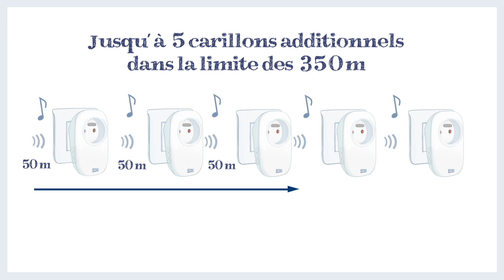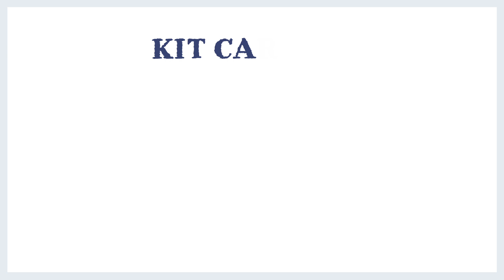CARILLON OLO : sans fil - sans pile - prise disponible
Il s’installe en quelques secondes avec son bouton de sonnette sans fil et sans pile, et son carillon enfichable dans n’importe quelle prise électrique. Mais son gros avantage est de disposer d’une prise en façade qui permet de continuer à pouvoir brancher ce que l’on veut. Car on n’a jamais assez de prise chez soi et il serait bien dommage d’en condamner une pour un carillon qui se fait tout discret et qui offre pourtant avec toutes les fonctionnalités du pro !

OLO le nouveau carillon durable et malin d’Urmet
Pratique à installer : sa sonnette émetteur autonome, sans fil et sans pile, se colle, ou se fixe avec 2 vis, à l’extérieur et communique avec le récepteur branché à l’intérieur du logement. L’appui sur le bouton de la sonnette envoi une impulsion vers le récepteur que l’on peut placer jusqu’à 100 m de distance.

Astucieux, son petit boitier intérieur branché directement comporte une prise secteur additionnelle en façade qui permet de conserver la prise disponible pour tout autre usage. Branché dans l’entrée par exemple, je veux aussi pouvoir entendre qui sonne à l’autre bout de la maison ? Pas de souci, on peut ajouter autant de récepteurs/répéteurs relais tous les 100 mètres pour équiper les plus grands espaces : jusqu’à 5 carillons additionnels dans la limite des 350m de portée ou à l’infini dans la limite des 100m de portée ! Avec ses 25 sonneries différentes et de la possibilité de réglage du son, on peut mettre des carillons partout dans la maison !

Émetteur autonome : énergie cinétique, portée 100m, porte étiquette, IP55, dimensions 85 x 38 x 21 mm
Récepteur : Enfichable sur prise 110-240V – 50/60 Hz – prise secteur en façade, 25 mélodies disponibles – dimensions 105 x 63 x 75 mm
Prix public conseillé 55€ - Disponible en distribution professionnelle